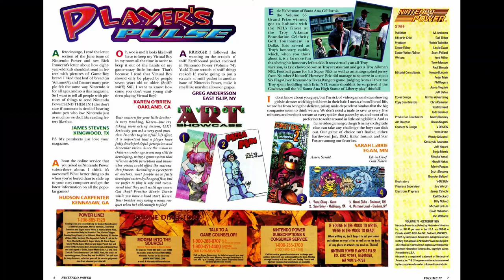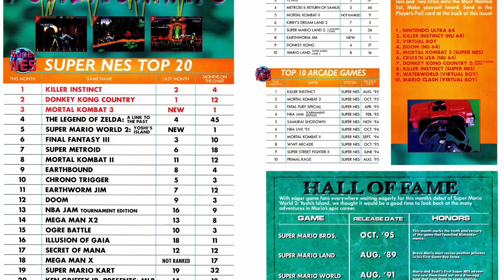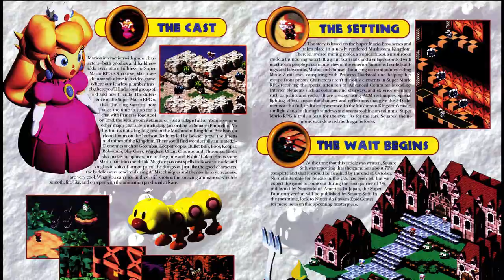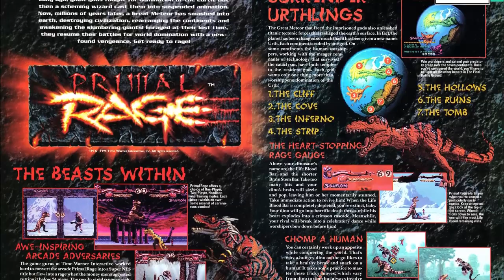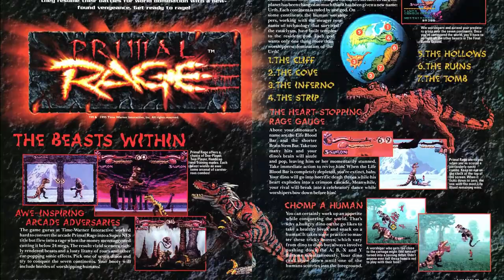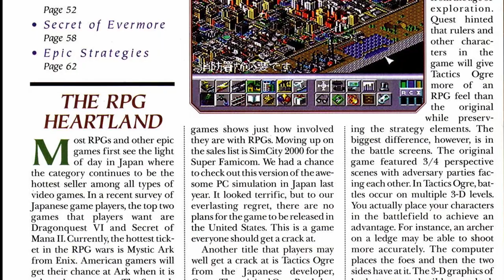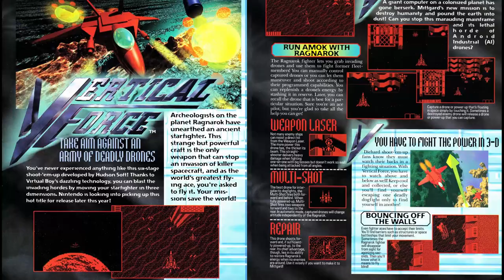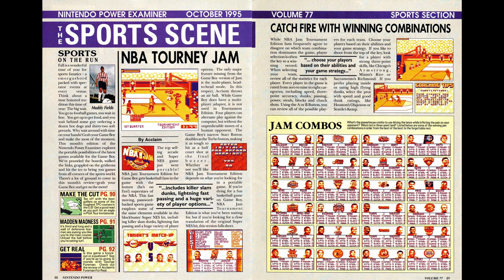Nintendo Power Retrospectives: Part 104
We have a new Mario game this issue!

Super Mario World 2: Yoshi's Island: Nintendo
Batman Forever: Acclaim
Primal Rage: Midway
Aah Real Monsters: Viacom
Mega Man 7: Capcom
Civilization: Koei
Aladdin (GB): Virgin Interactive